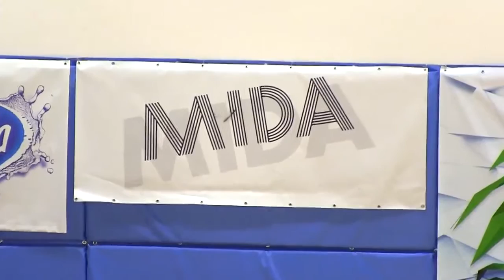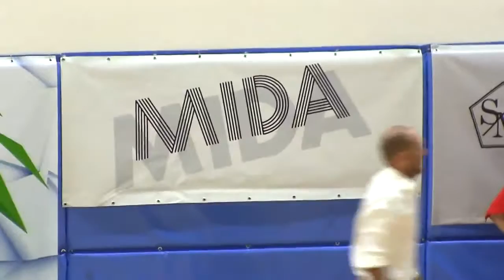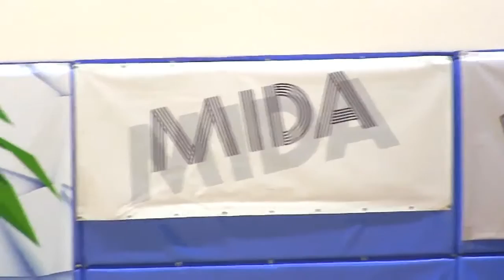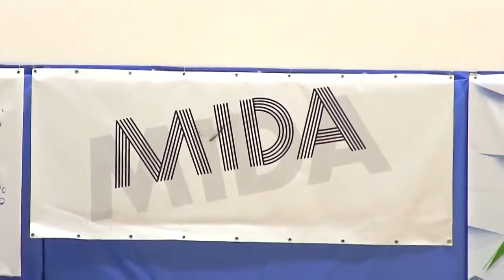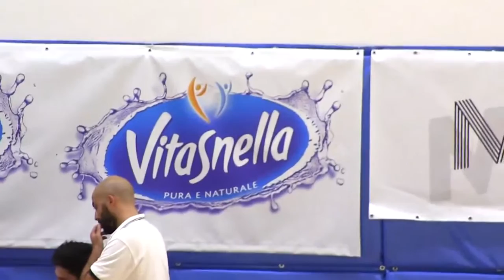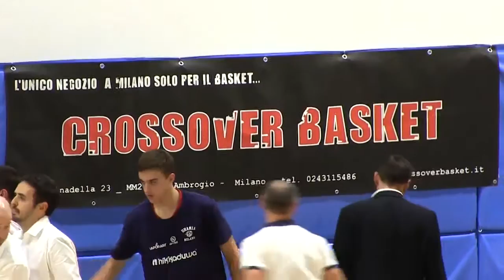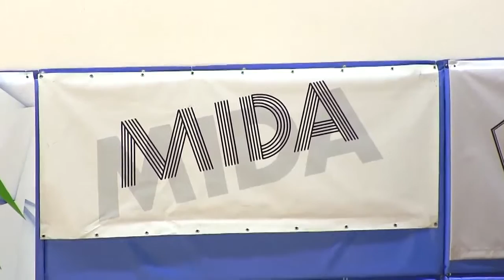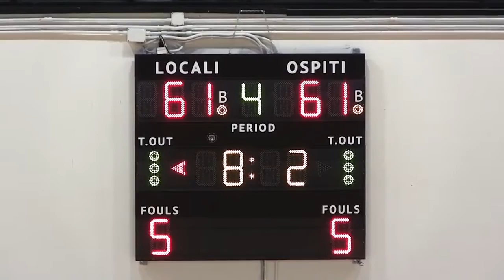Urania Milano Orzinuovi